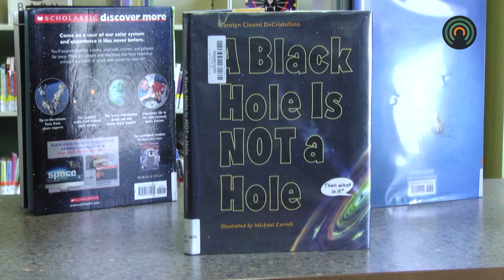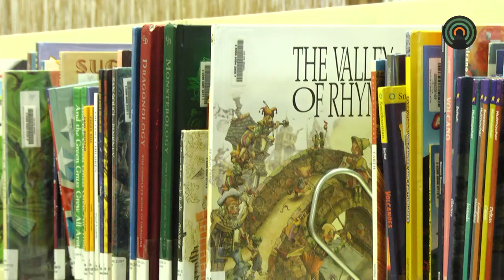Check out these exciting things going on at a library near you